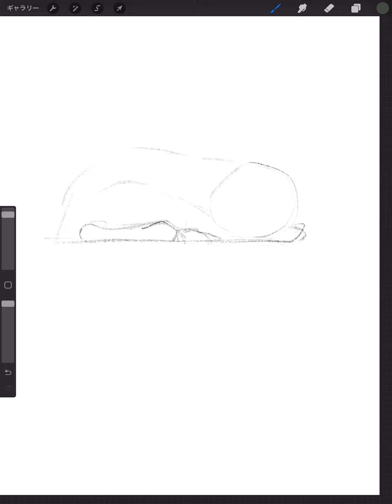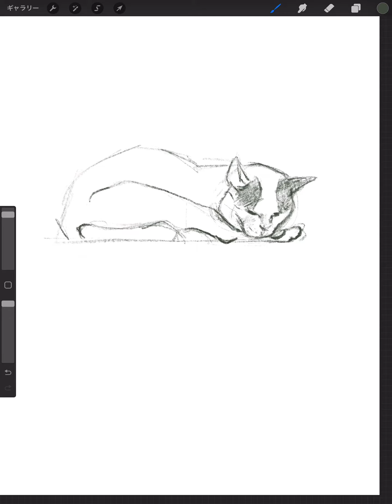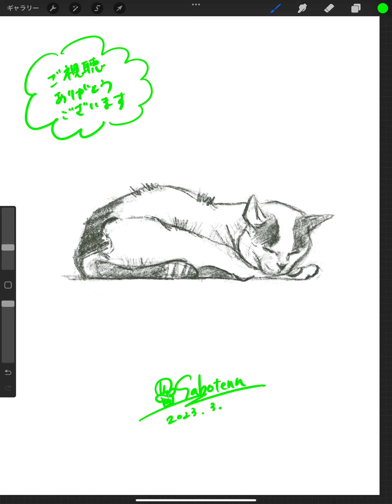🎨絵を描く練習✍️【465】猫 🐈 📚参考本：見てすぐ描ける動物スケッチ／視覚デザイン研究所 著